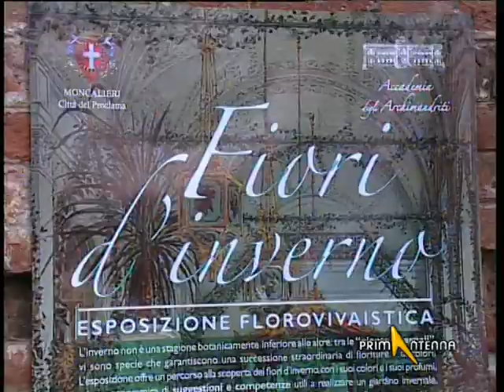GIARDINO DELE ROSE DEL CASTELLO DI MONCALIERI (TORINO)